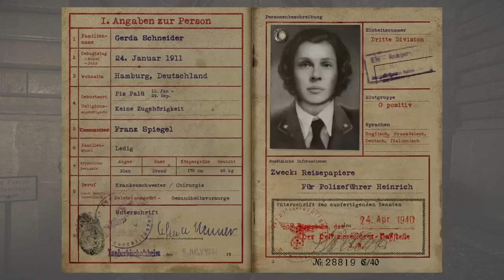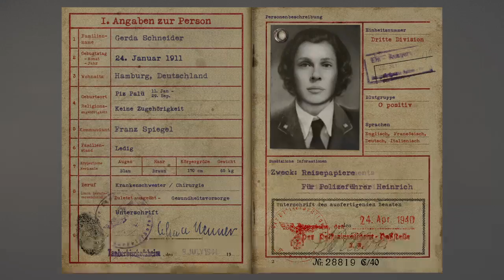Call of Duty WW2 episode 5-Liberation